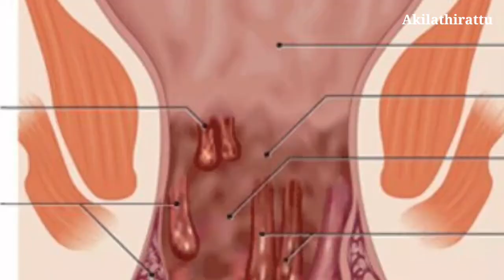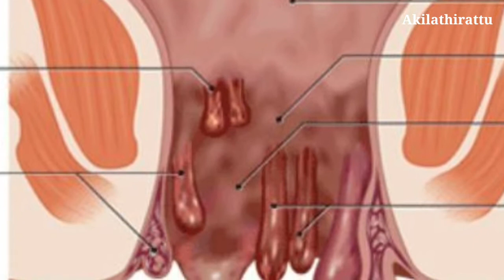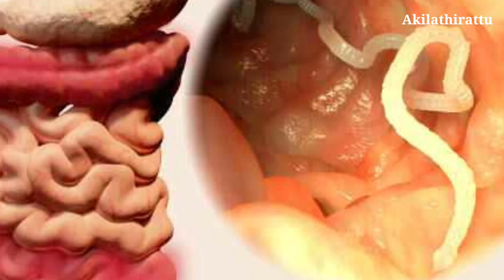Sundakkai Maruthuva Gunangal in Tamil/Benefits/Uses/Health Tips/Akilathirattu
Chives are a shrub of the eggplant family. Chundai kai has a bitter taste and heat. It grows spontaneously in the home gardens and wetlands of our country. Chives have been used in our country medicine since ancient times. Here you can find out what are the benefits of eating that zucchini.
Our stomach is an organ that helps us digest the food we eat and nourish it. Insect infestation occurs in the stomachs of some people, especially children, who eat foods rich in microorganisms. If the zucchini is ripe and eaten, it destroys the stomach insects and cleanses the intestines and stomach.
Feeling hungry before eating anything once a day is the best sign of good health. For some people, the feeling of hunger decreases during periods of physical harm. Frequent ripening and eating of zucchini will increase the feeling of hunger and improve physical health.
Many people sometimes have severe diarrhea for some reason. The solution is to take chundai vartal, nelly vartal, sukku, dill, omam, pomegranate peel, mango, curry leaves and cumin in equal weight, dry it well, fry it and crush it. Mix it with 2 pinches, 1 tsp of juice and eat it in the morning and evening for two days to stop diarrhea and diarrhea.
Some people have indigestion due to overeating and overeating at night. Mixing zucchini powder, 2 pinches, 1 tsp whey and drinking it only during the day will cure indigestion quickly.
Acute constipation is the leading cause of illness. As well as caused by excessive body heat and overeating of alkaline foods. Green young zucchini can be grated with mild salt and eaten with asparagus to get rid of the problem quickly.
Chives are a type of fruit that is slightly warmer. People suffering from colds or colds can reduce the sore throat and chest if they cook pinch zucchini and make zucchini curry and eat it.
Everything we eat, drink and drink every day is polluted. All these pollutants or toxins get together in our blood and cause many harms to our health in the future. Frequent consumption of zucchini broth and vatakkal cleanses the blood of toxins in the blood.
The bones in our body need to be strong. As everyone ages, the stability of the bones decreases. Chives are slightly high in calcium. Eating zucchini broth will strengthen our bones.
For many, the ability to taste food on the tongue is somewhat diminished during periods of ill health. People with this condition eat a little bit of zucchini every day to increase the ability to taste on the tongue again. Makes saliva secrete well to digest food.
It is our voice that helps us communicate with others. Some people have a hoarse voice during a cold and are unable to speak properly. For some, voice may be impaired for a number of other reasons. Frequent ripening and eating of zucchini will improve the voice.